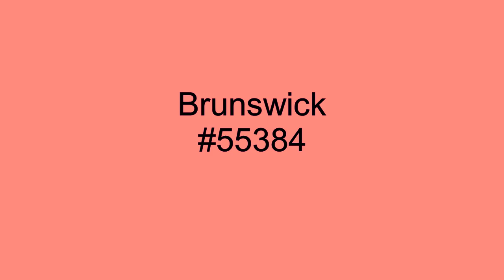You Left Me - Artistics - 1968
ThecChicago based, Artistics, had a run of strong sellers in the mid to late 1960's. Mostly remembered for their 1967 smash hit, I'm Gonna Miss You, the group recorded steadily for both Okeh and Brunswick labels from 1963 through 1972. You Left Me, released on the Brunswick label in 1968, was written by Billy Butler, Nate Smith, and Gary Jackson.